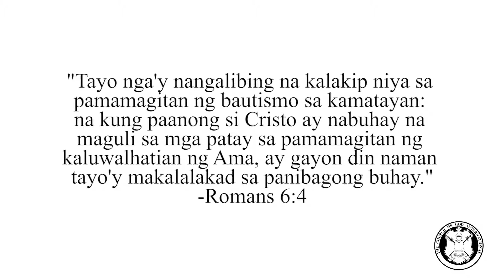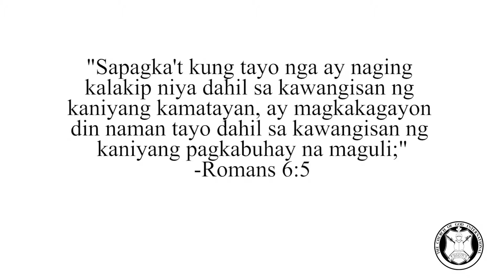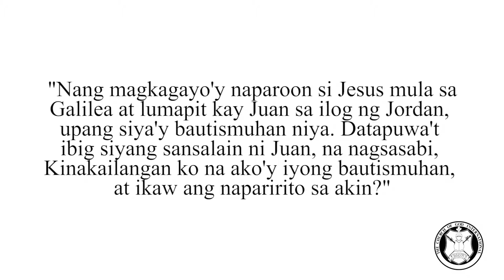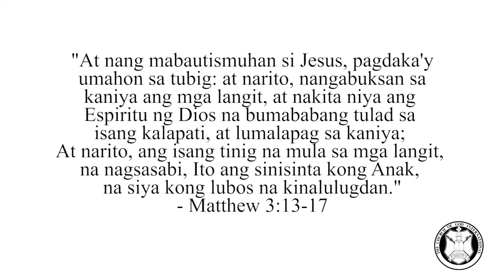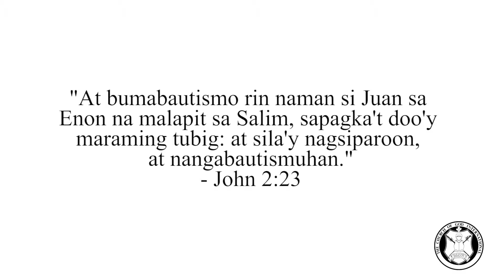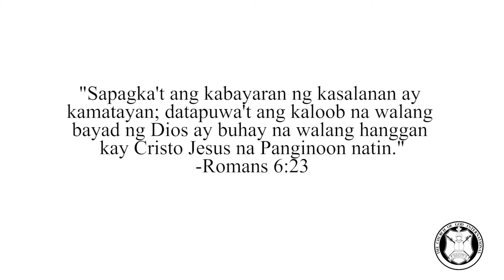Bautismo sa Biblia | Bible Study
Ano ang tamang paraan para mabautismo at bakit kailangan ito sa ating kaligtasan ayon sa Biblia.